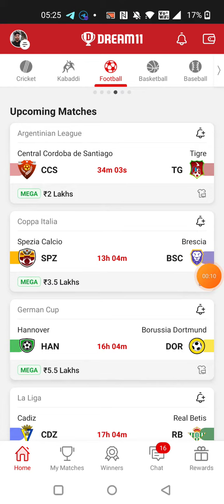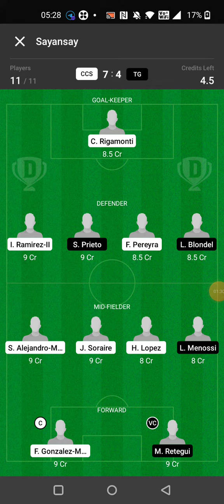CCS vs TG FOOTBALL DREAM11 TEAM PREDICTION